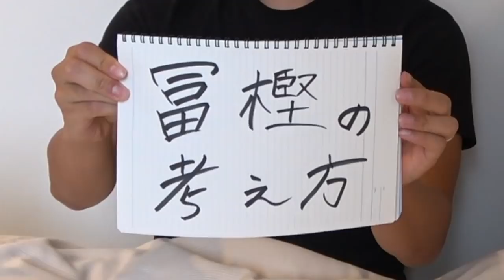これを見たあなたは絶対にアオアシ読みたくなります！槙野智章選手が推薦するサッカー漫画を本気でプレゼン！【視聴者参加型企画】篇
アオアシとコラボしたい！
みんなで押し上げてくれ！！！

マキヒカのED・テーマソング

マキヒカのブランド MK BALL FIELD.